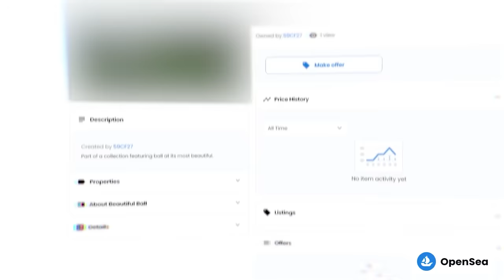The Best Goal of This Video Becomes an NFT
The best goalaso scored in this video becomes immortalised forever as an NFT 🥵

If you want to know how I use popular music in my content - Lickd provide an affordable service to license mainstream music for use in monetised content.

0:00, 13:47 | Unknown Brain & Hoober - Phenomenon (ft. Dax & VinDon) [NCS Release]

1:33 | Koven - Looking For More [NCS10 Release]

2:55 | Rebel Scum & Dani King & Centrix - Calm Before The Storm [NCS Release]

3:57 | Clarx, Catas, Le Malls, CHENDA, Anikdote - Numb The Pain (feat. Shiah Maisel) [NCS10 Release]

6:07 | Dirty Palm - Ropes (feat. Chandler Jewels) [NCS10 Release]

7:48 | RudeLies & Clarx - Erase [NCS Release]